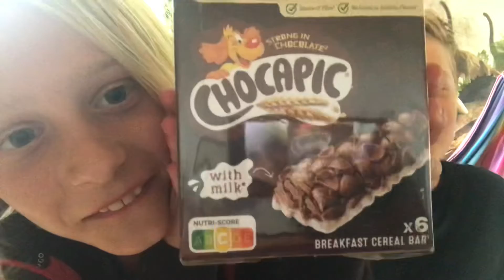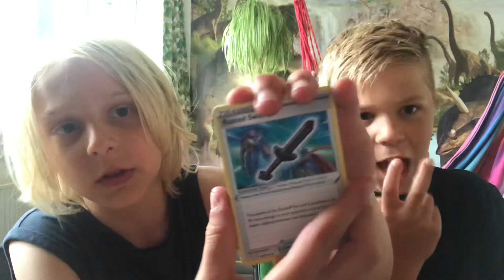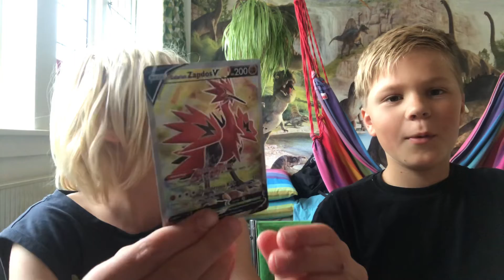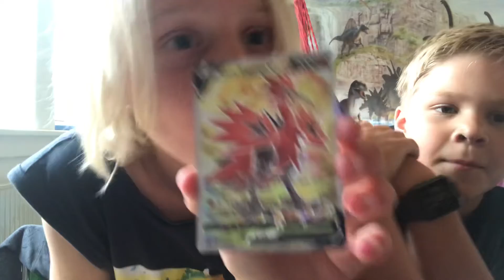Mystery box challenge!!(1)